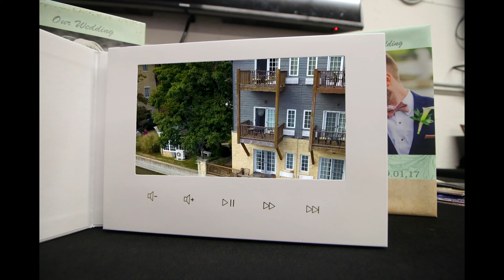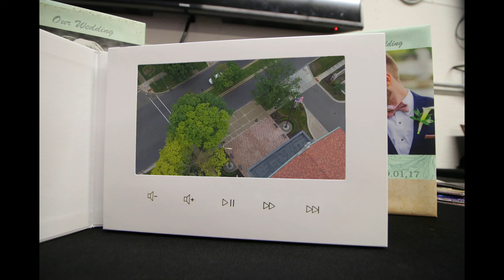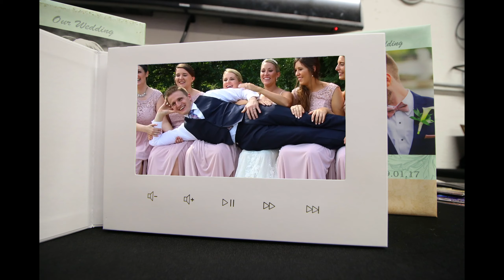Commemorative Motion Pad Wedding Album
Experience your wedding day delivered to you on a personalized Commemorative Motion Pad Wedding Album. Send us your favorite wedding pictures and we can combine them together with the wedding video.  Bring your wedding with you everywhere you got to show off to your family and friends. Albums make nice keepsake forever preserving your wedding day.